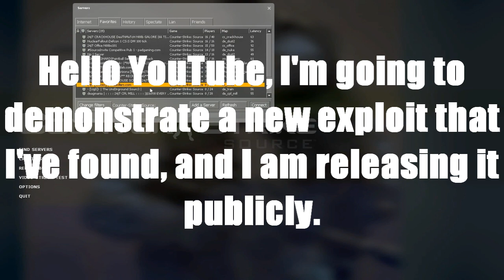CSS|| server_can_execute NAME EXPLOIT *FREE*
Name exploit that forces servers to run commands on clients found by: GunGravE
All credit for finding this goes to me.
Who says I still don't find good exploits? Hah!

"r_screenoverlay"
 client cheat server_can_execute

See that server_can_excecute?
Any server can run commands with that flag on you. I've found a way to force servers to run those commands on you. This could've been used to run any command on yourself if it weren't for that damn FCVAR bullshit patch.

Here's how.
setinfo name %";"command

You can't just use this to run just the command itself, because your name will be too long. You must instead create an alias for the command that you want.
For instance:

alias "GunGravE" "cl_soundscape_flush"
setinfo name %";"GunGravE

That in a cfg will force the server to stop all soundscapes for you. The only truly useful command I see in the list of "server_can_execute" flagged commands is the r_screenoverlay command. You can use this to give yourself advantages such as a permanent crosshair.

If I remember correctly, this can be used to wallhack with if you force your game to overlay the player model textures on your screen!